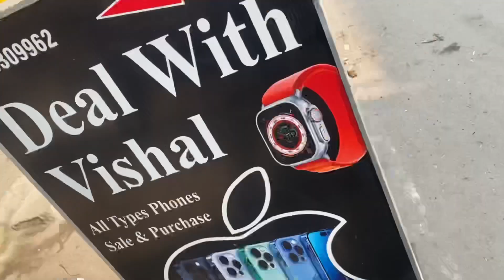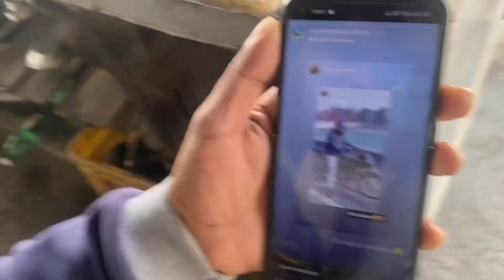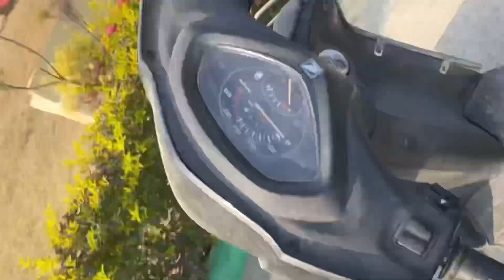Finally Itne Din Baad College Aagye Our Mummy Ke Sath Ghumne Ka Plan Fix😍 | Vishal Prajapati Vlogs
Hey Guys This Is My Second Vlog Hope Ki Apko Pasand Aayega Time Nhi Milta Guys Bs Jitna Milta Hai Usme Apke Logo Ke Liye Apka Bhai Mehnat Kr Leta Hai Hope Guys Vlog Pasand Aa Rahe Honge Pyaar Bnao Guys Need Your Support❤️